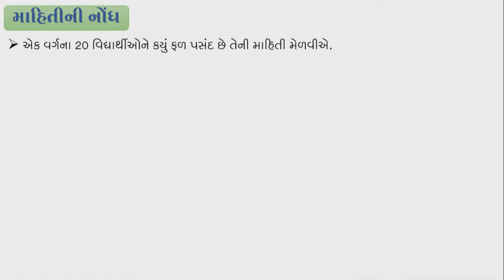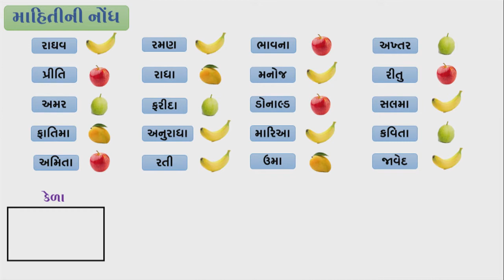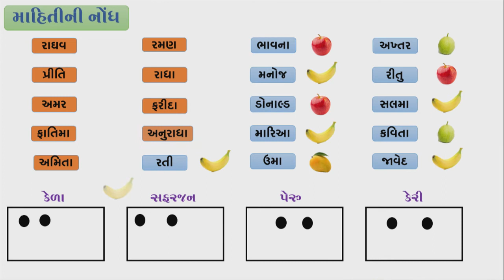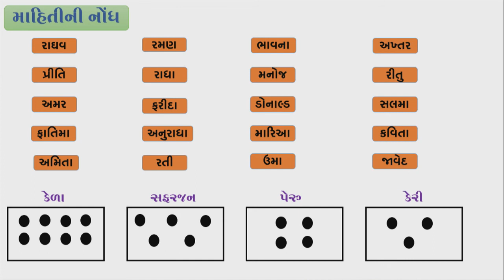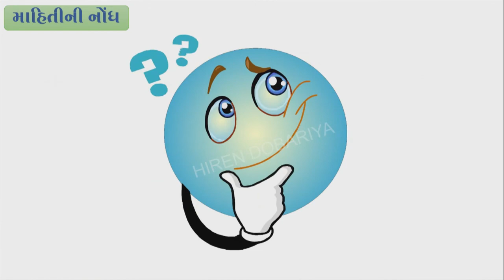Std 6 maths "ગણિત" chapter - 9 "માહિતીનું નિયમન" (Part 1) Mahitinu Niyaman gujarati ganit